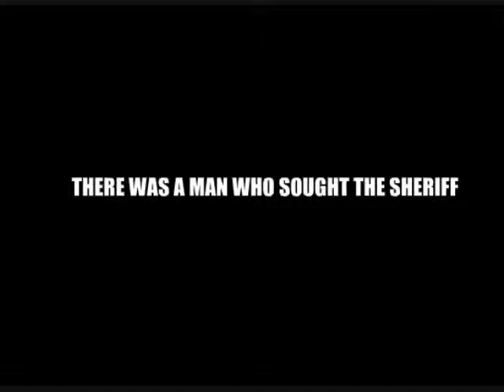Madness Redeemer 2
Now our hero seeks the man in the base...